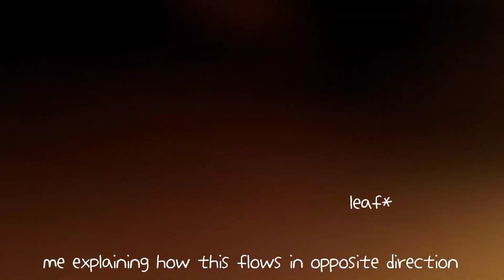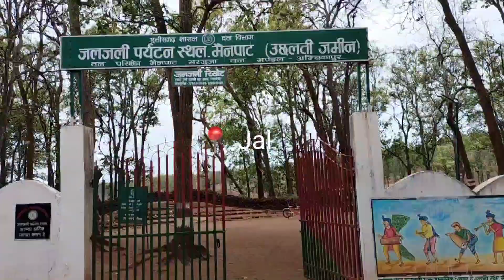mainpat vlog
Explore the enchanting journey from Ambikapur to Mainpat with Venus Diaries! Join me on a captivating travel vlog as we uncover the scenic beauty, cultural gems, and hidden wonders along the way. From Ambikapur's vibrant streets to the tranquil landscapes of Mainpat. Pack your virtual bags and embark on this unforgettable voyage with Venus Diaries!

music bgm

owners
Tama's little music shop